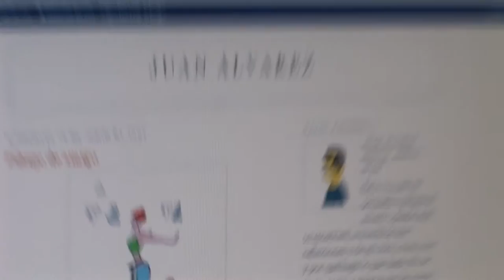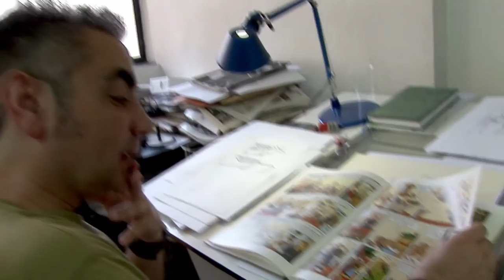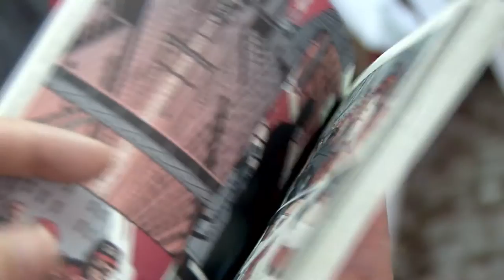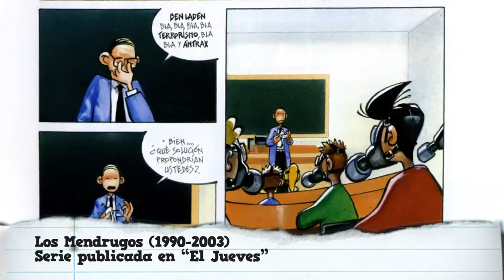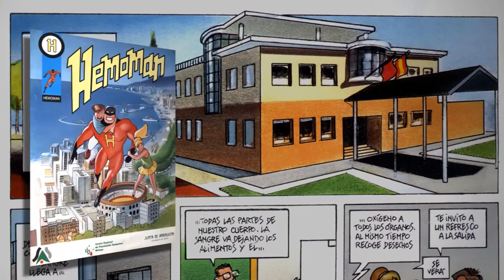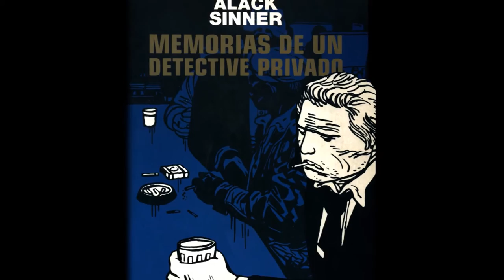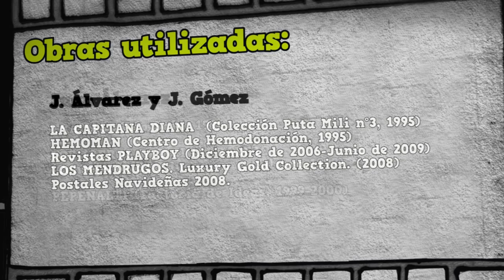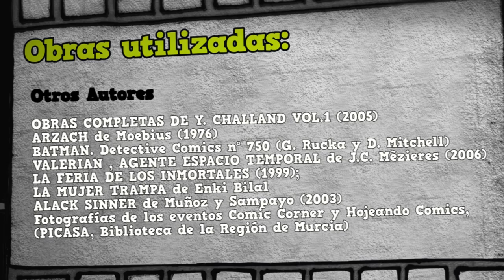Episodio Piloto "Comunidad Cómic" (2010)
Episodio Piloto perteneciente al proyecto de serie documental "Comunidad Cómic" (2010) dirigido por Manuel Hernández y producido por AmebaDigital y Punto Visual. Guión de Manuel Hernandez. Operador de Camara: Juan Carlos Martinez. El episodio se centra en la figura de los autores murcianos Juan Alvarez y Jorge Gomez, autores entre otras obras de los populares 'Los Mendrugos' publicados en la revista 'El Jueves' (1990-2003). El proyecto de serie que incluía entrevistas a otros 20 autores murcianos con publicaciones internacionales nunca se llego a realizar.